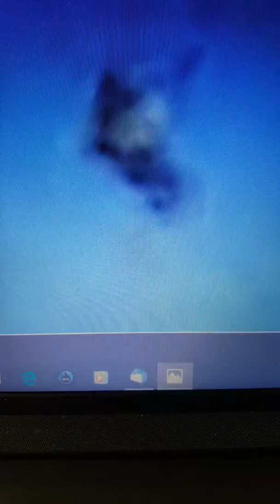Ufo 30.10.2019 4